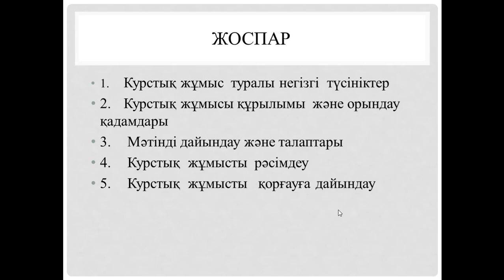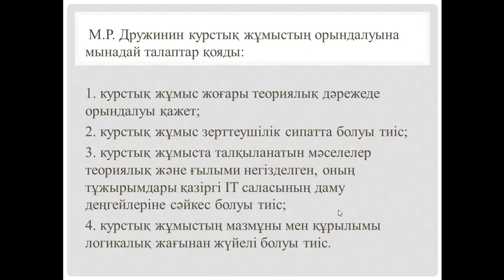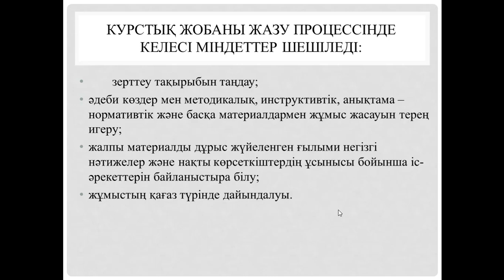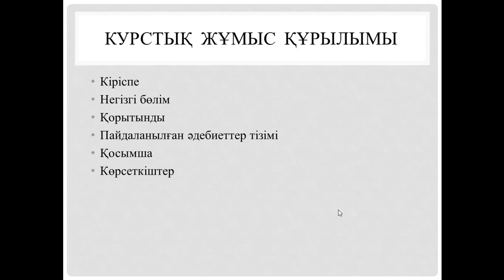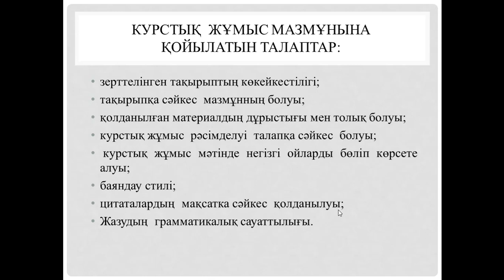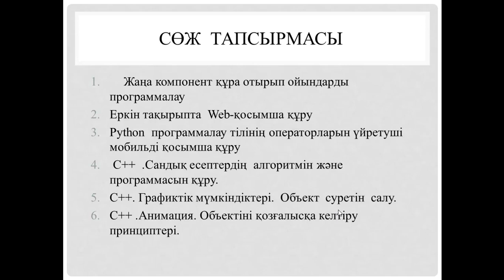Lek10-11. Akad Zhazu